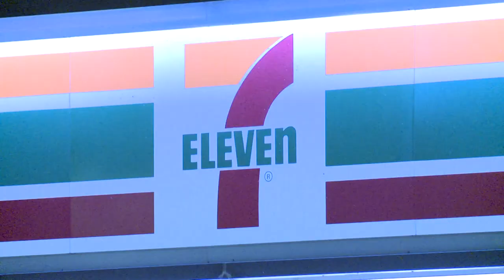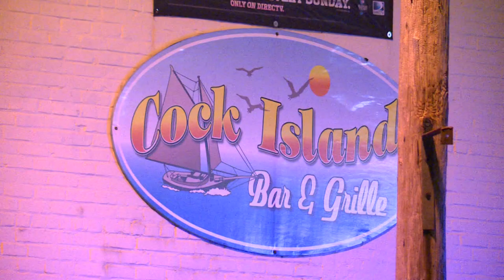Cock Island Bar & Grille Homicide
Portsmouth Police Officers said a man was shot to death at Cock Island Bar and Grille